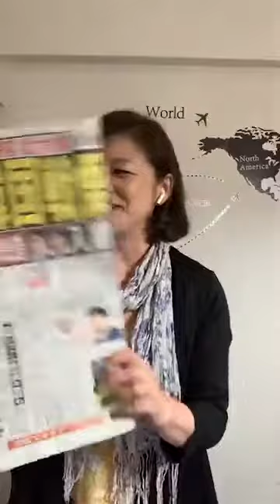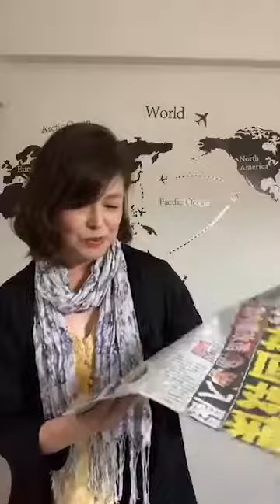桑田和子の雑談ライブ【参院選を振り返って】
2019/07/22ライブ配信

20190722